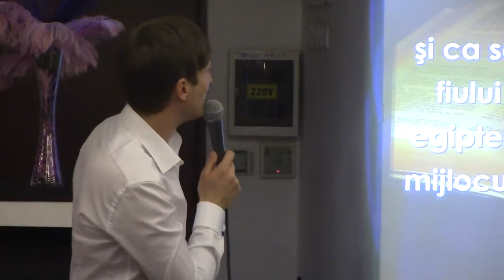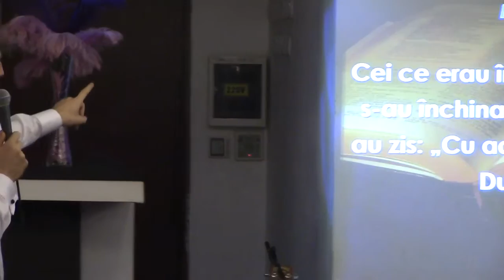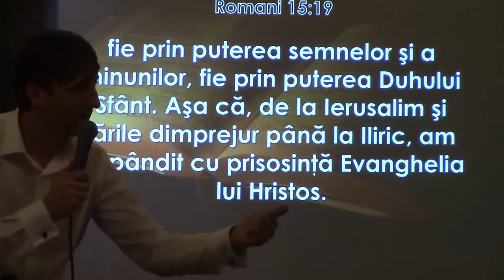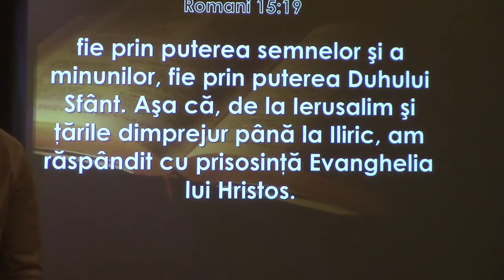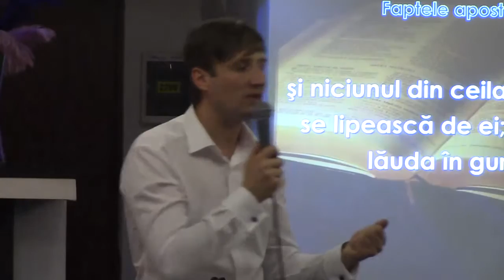Toni Berbece - Cred in miracole (mesaj 2016)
Biserica Profides Bucuresti
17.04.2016